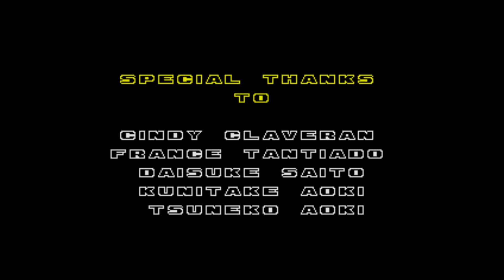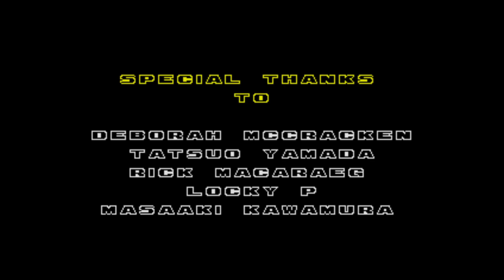Westside Island saved! | Sonic Origins - Part 6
Seriously, they should've fixed the Death Egg Robot.